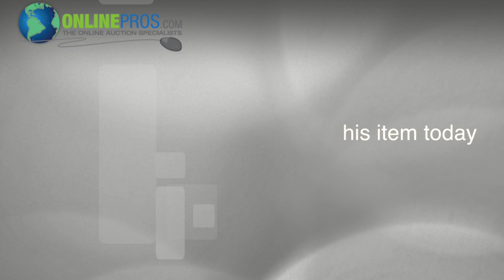Spring Branch ISD Vehicle #7